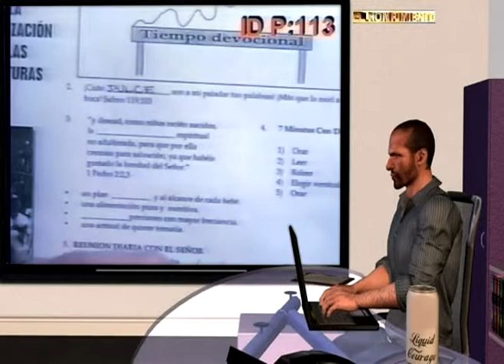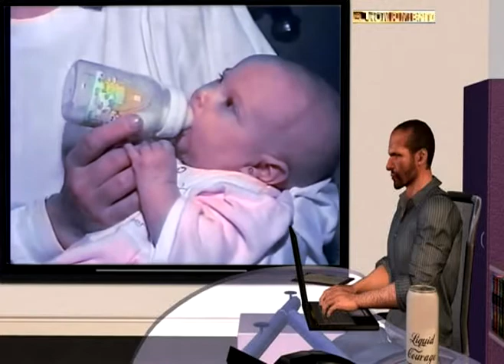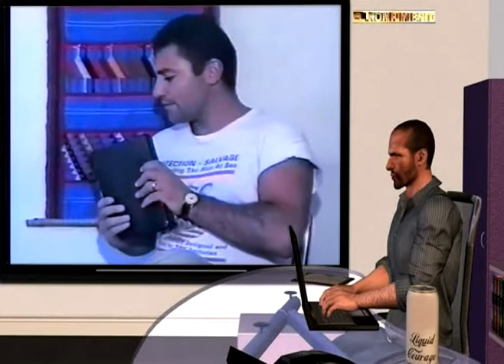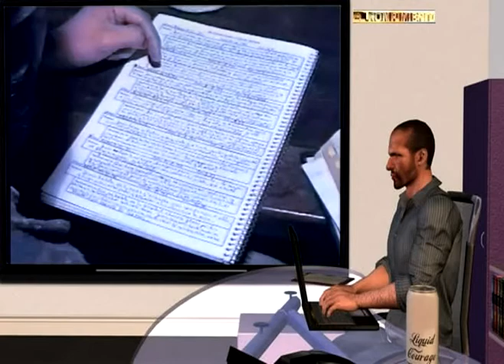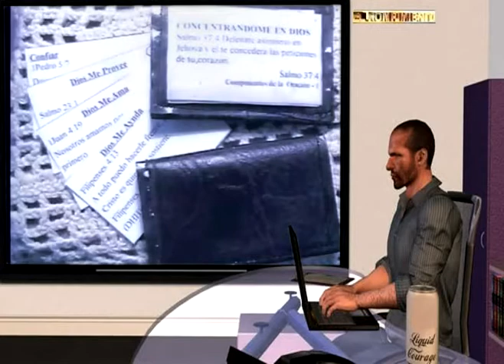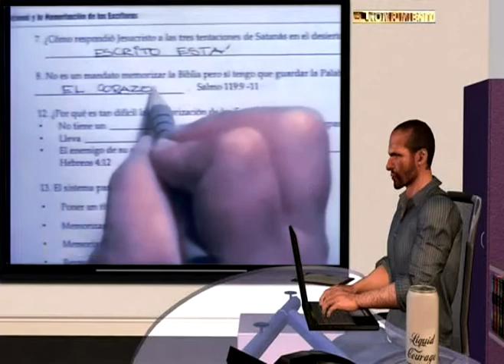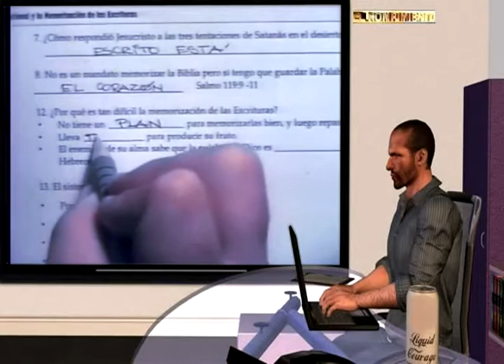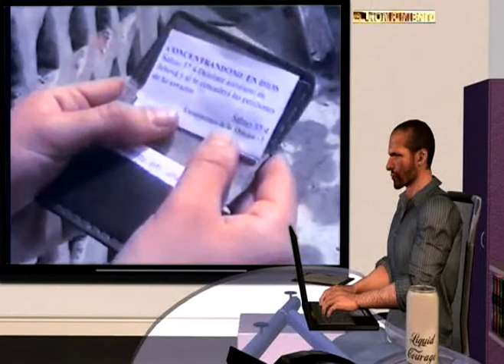Curso de Discipulado - Clase 2- Memorización de las escrituras:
Tener un tiempo diario con el Señor no es algo mágico o complicado, sino algo que puede transformar la vida de una persona. Imagínese la diferencia que habrá si una congregación de 100 personas en vez de depender cada semana exclusivamente de la predicación de su pastor, aprendiera a alimentarse sola. ¿No sería raro si los hijos siendo ya adultos necesitaran de los padres para comer? Lo mismo ocurre con los cristianos, es más provechoso aprender la escritura y una vez aprendida, saberla de por vida.
En caso contrario creamos un sistema de dependencia en el que no comen si no se les da bocadillos con mucha azúcar. ¡Aprendamos a alimentarnos diariamente con la Biblia y transformaremos nuestras vidas!